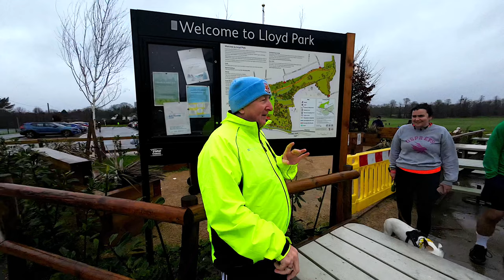#193 Lloyd PARKRUN | The Toughest parkrun in LONDON?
parkrun number 193 for me with 7 to go before we hit 200. Lloyd parkrun was a very muddy affair but lots of fun. Often described as the toughest parkrun in London, it's also arguably the muddiest.